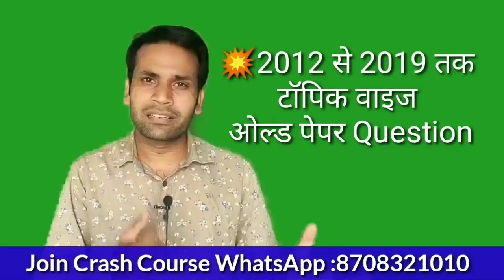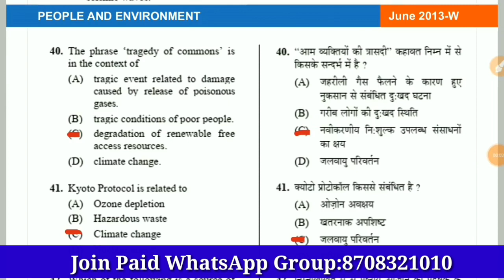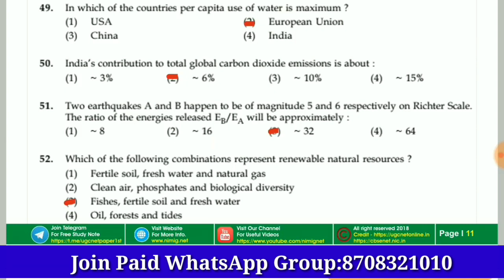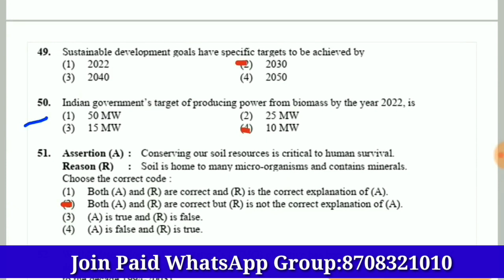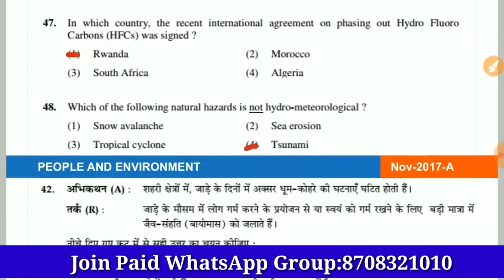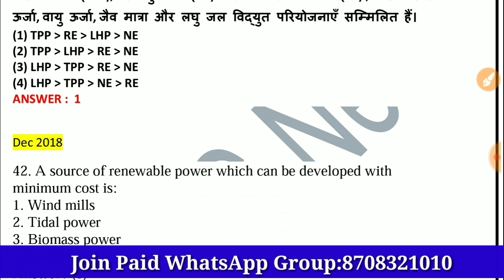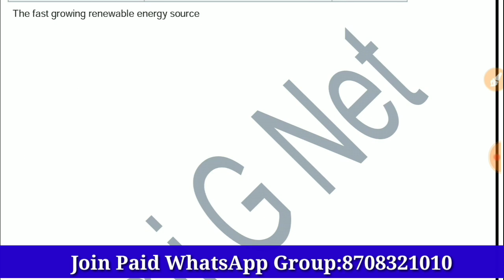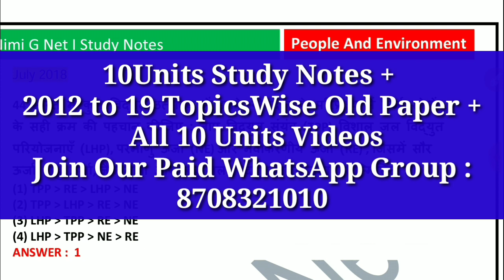Ugc Net People and Environment in Hindi ll Most important questions, notes in hindi